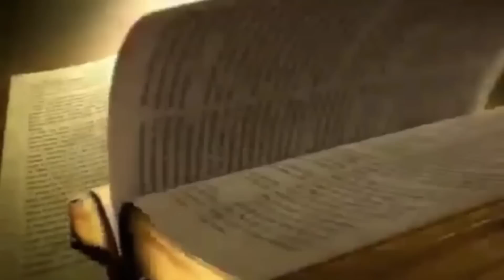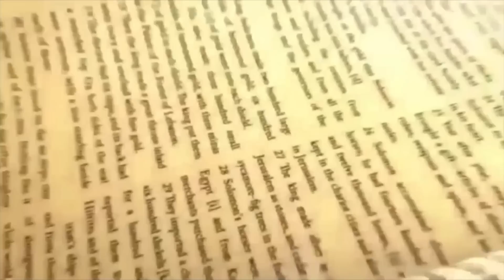Daily Bread | रोज की रोटी | Word of God | Matridham Ashram, Fr. Anil Dev. IMS 27-01-2023